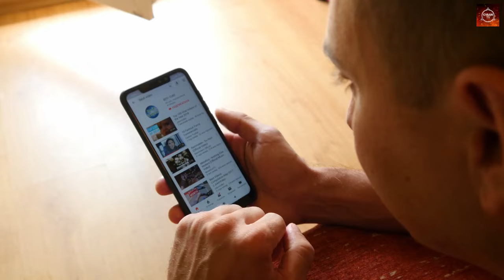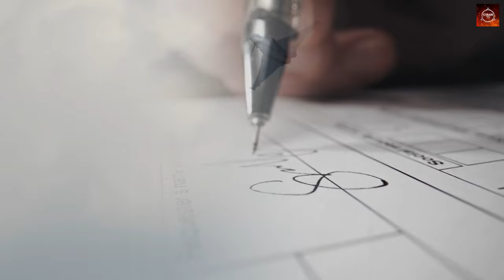भारत ने निकाला सुपर फाइटर जेट, देखते ही दुश्मन ने बढ़ाई बॉर्डर पर तैनाती India New Fighter Jet Update